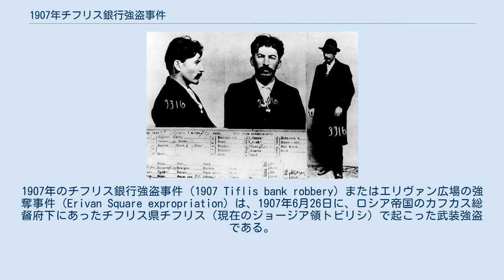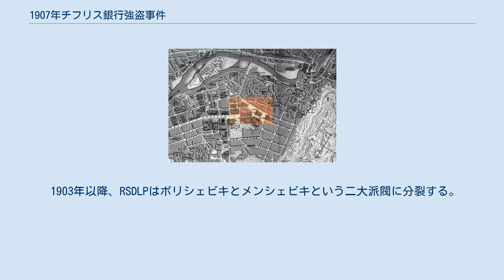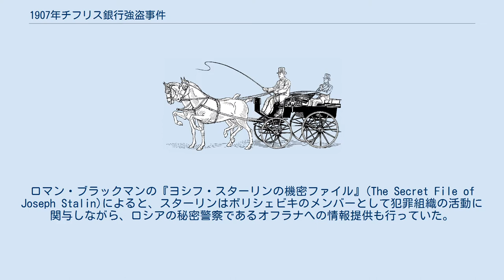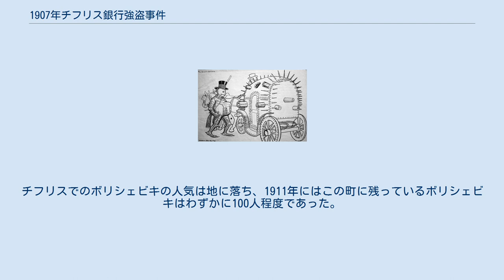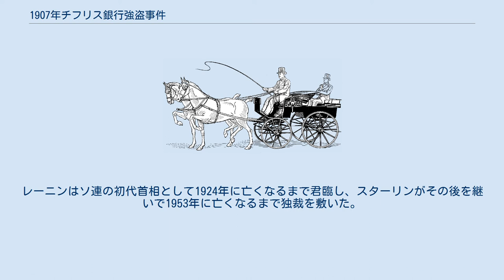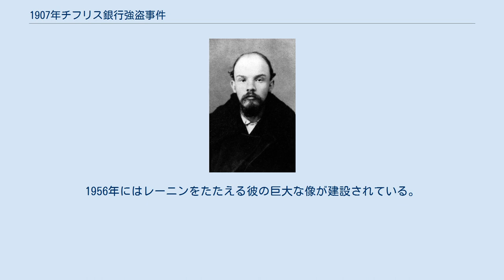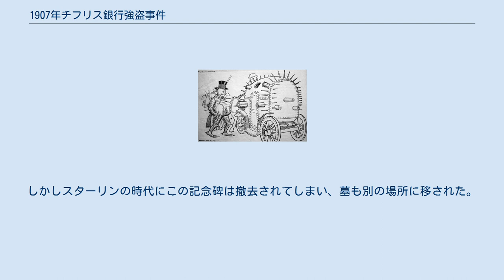1907年チフリス銀行強盗事件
1907年のチフリス銀行強盗事件（1907 Tiflis bank robbery）またはエリヴァン広場の強奪事件（Erivan Square expropriation）は、1907年6月26日に、ロシア帝国のカフカス総督府下にあったチフリス県チフリス（現在のジョージア領トビリシ）で起こった武装強盗である。
革命のための活動資金を必要としていたボリシェビキが、エリヴァン広場（現在の自由広場）を通って郵便局とロシア帝国の国立銀行の支店間を移動する現金輸送車を襲撃した。
現金を運ぶ馬車の周囲は警官と軍人が固めていたが、ボリシェビキの爆弾と銃撃を受けて多数の死者がでた。
当局の記録によると、死者は40人、負傷者がさらに50人前後いた。
強盗たちは341,000ルーブリ（2017年時点の386万ドル前後に相当）を奪い、逃走した。
 強盗はレーニン、スターリン、リトヴィノフ、クラーシン、ボグダーノフといったボリシェビキの最上層部が指揮し、スターリンの幼馴染で盟友であったテル＝ペトロシアン（通称カモ）たちが実行犯となった。
彼らの実力行使はロシア社会民主労働党（RSDLP)の第5回党大会で決議された禁止事項に明らかに反するものであり、党内ではボリシェビキに怒りの声が上がった（ボリシェビキはRSDLPの一派閥である）。
そのためレーニンとスターリンはこの事件から距離をとろうとした。
この事件や同じような強盗の余波でボリシェビキの指導部にも亀裂が生じ、レーニンはボグダーノフやクラーシンと袂を分かった。
 ボリシェビキは結果として強盗に成功し大量の現金を獲得したにも拘らず、警察が高額紙幣の通し番号を把握していたため、奪った金の使い道はほとんどなかった。
1908年1月にレーニンはヨーロッパ各地で複数の人間が同時に高額紙幣を換金するという計画を立てたが、この作戦も失敗して大量の逮捕者が出ただけでなく、強盗事件に彼らが関与していたことが世界中の知るところとなり、ヨーロッパの社会民主主義者からも批判を受けた。
 カモは事件の直後にドイツで逮捕されたが、3年以上にわたって狂気を装うことで刑事裁判を逃れ、精神病棟から脱走した。
しかし2年後に別の強盗事件を計画中に再び身柄を拘束された。
1907年の強盗事件も含め過去の犯罪について死刑が宣告されたものの、後に終身刑に減刑され、さらに1917年の革命の影響で牢獄から解放された。
事件の首謀者や実行犯のうち裁判にかけられたのは彼1人であった。
カモが亡くなると、エリヴァン広場のそばにあるプーシキン広場に埋葬され記念碑も建立された。
スターリンの時代にこの記念碑は取り壊され、カモの墓も別の場所に移動された。
 1895年12月のレーニンの手配写真 ソビエト連邦共産党の前身であるロシア社会民主労働党(RSDLP)が結成されたのは1898年である。
その目的は、マルクス主義の下でロシア帝国にプロレタリア革命を起こすことであった。
その革命の一環で、RSDLPなどの革命家たち（アナーキストやエスエル）は様々なレベルの実力行使に出ていた。
その1つが「エクス」(зкспроприацияの略で、革命の活動資金のために政府や民間の資産を強奪することの隠語）であった。
 1903年以降、RSDLPはボリシェビキとメンシェビキという二大派閥に分裂する。
1905年の革命によりロシア帝国の圧力が強まると、RSDLPは1907年の5月から6月にロンドンで第5回党大会を開き、両派閥間の対立の解消を目指した。
この時点でも意見が分かれていたのは実力行使（特に「エクス」）をどう考えるかという問題であった。
この大会でレーニンが束ねていた好戦的なボリシェビキのほとんどが、強盗を革命のための一手段として正当化していた。
一方でメンシェビキは、より平和的で漸進的な革命の達成を主張し、実力行使には反対であった。
結局この党大会で「エクス」は「秩序を乱す退廃的」な行為とされて、あらゆる実力行使への参加または支援を非難する決議案が採択され、党に関係する全ての武装集団に解散が呼びかけられた。
この決議案をメンシェビキの全員とボリシェビキの一部が支持し、投票結果は賛成が65パーセントと反対が6パーセント（その他は棄権か無投票）であった。
 個別に委員会を作ることの禁止は党是であったにも拘らず、この第5回党大会中にボリシェビキは「ボリシェビ...